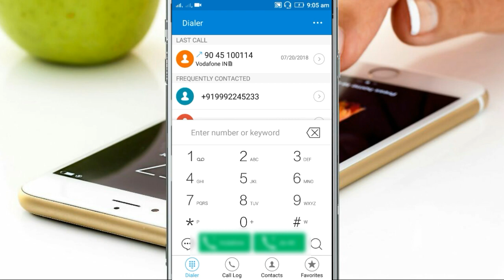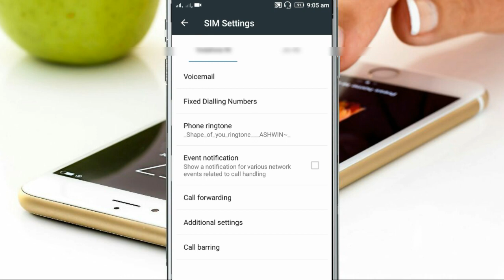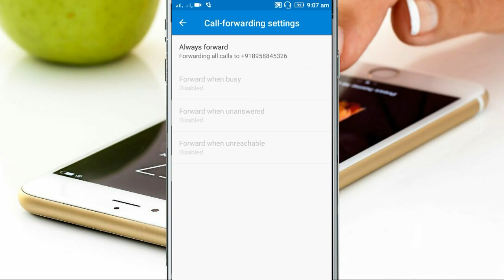How To Activate Call Forwarding in Airtel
Enable Always forward in airtel
Enable Forward when busy on airtel
Enable Forward when unanswered in airtel
Enable Forward when unreachable airtel
Call Forwarding kaise start kare airtel ke sim par